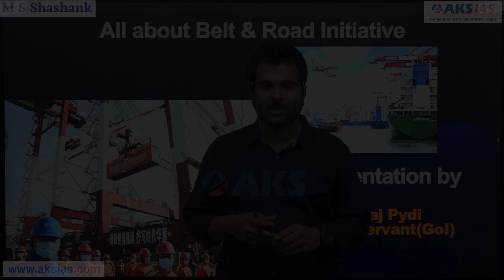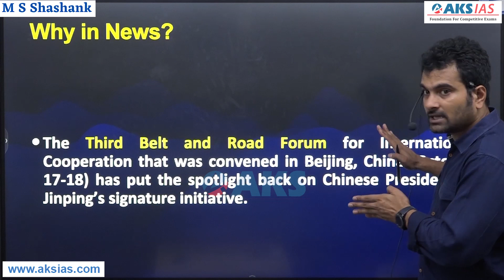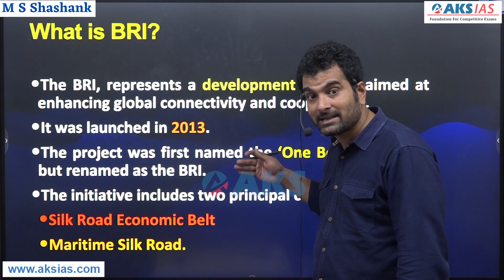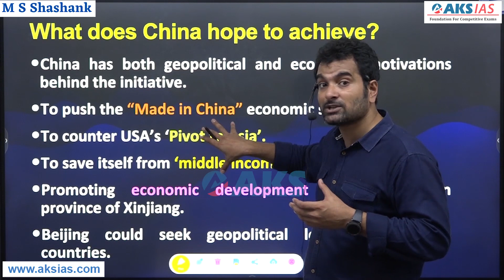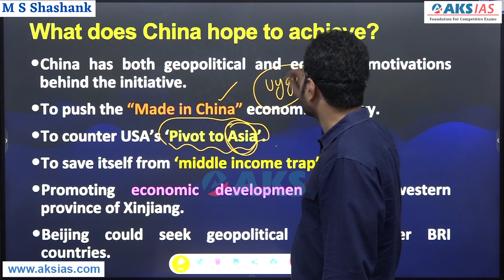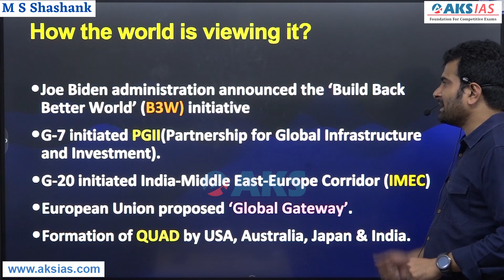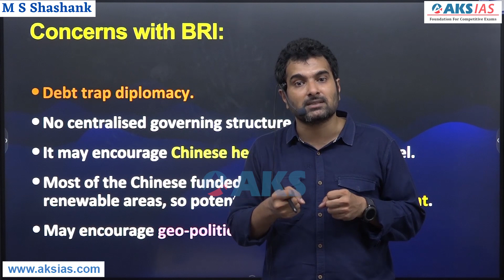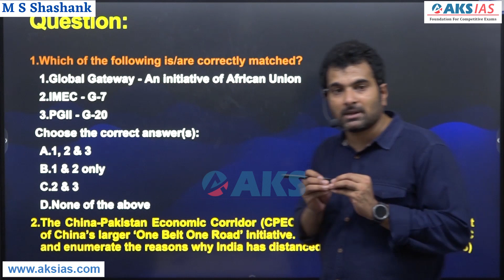Belt and Road Initiative -ప్రపంచంపై ఆధిపత్యం కోసం చైనా ఎంచుకున్న మార్గమే బెల్ట్ అండ్ రొడ్డా?|AKS IAS